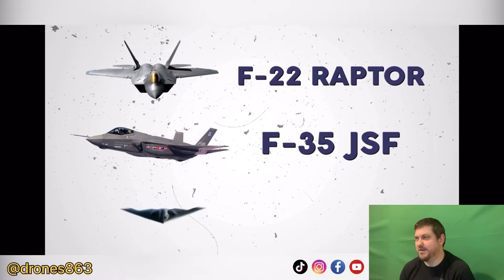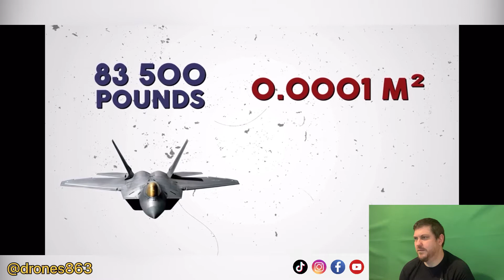Drone guy reacts to 5 reasons why you shouldn’t mess with the USA